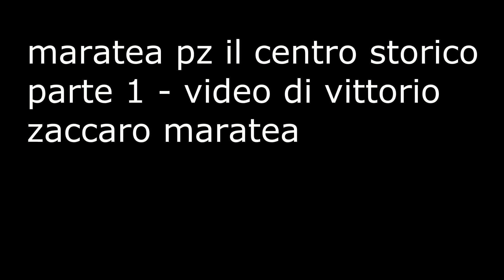il centro storico di maratea parte 1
VIDEO DI VITTORIO ZACCARO MARATEA --- maratea pz il centro storico parte 1